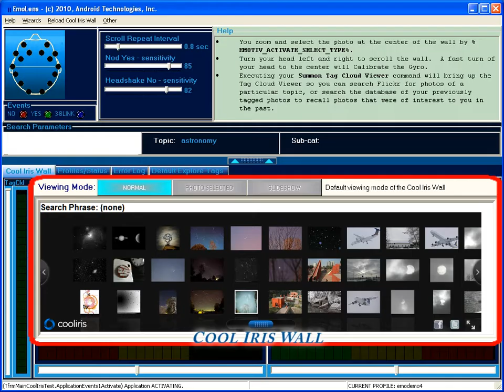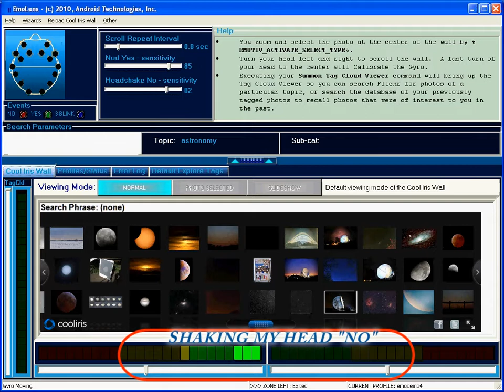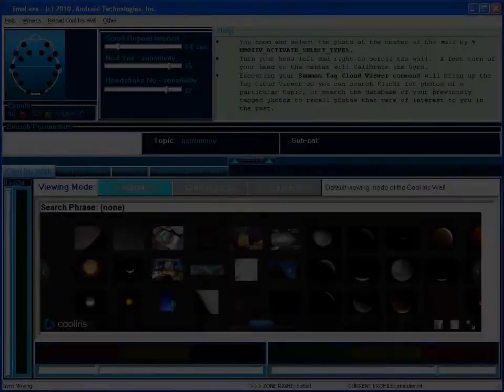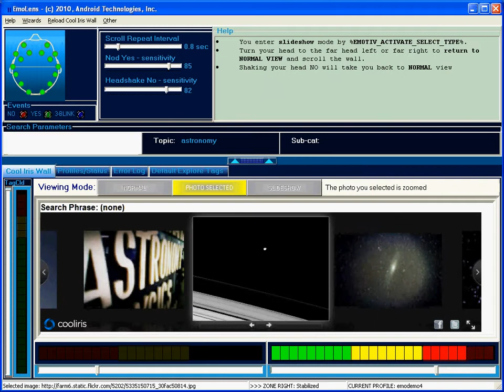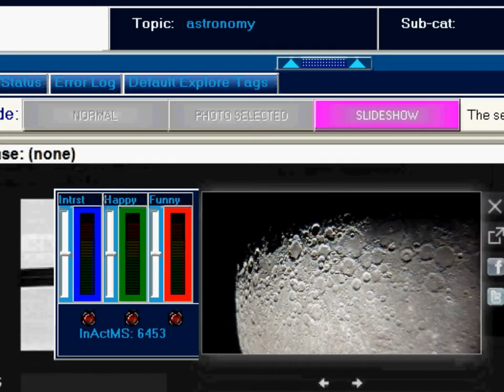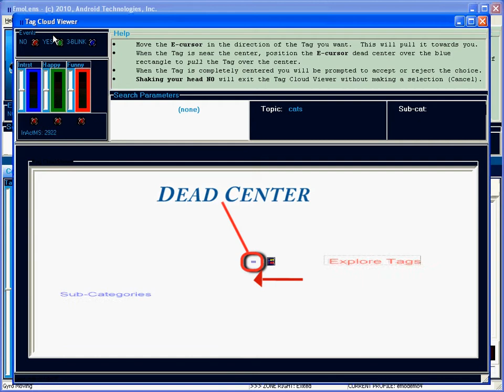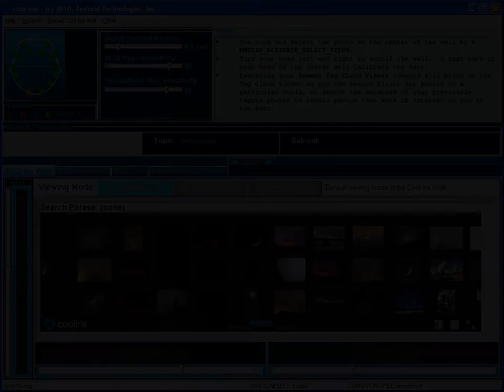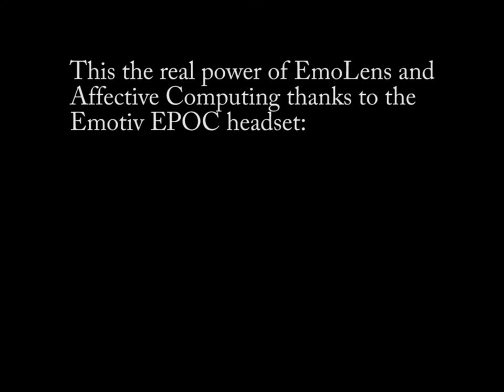EmoLens Orientation Video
Orientation video for new users of EmoLens, the Flickr photo cataloging and tagging program that automatically tags Flickr photos using your emotions, thanks to the Emotiv EPOC 14-electrode consumer EEG headset.